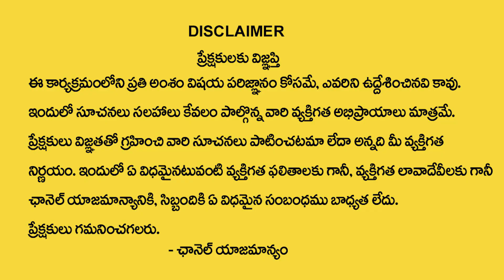జ్యోతిష్యం ఎంత వరకు నిజం ఇది వింటే సమాధానం మీకే తెలుస్తుంది| jyothishyam Namavacha | Devotional Life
Watch► జ్యోతిష్యం ఎంత వరకు నిజం ఇది వింటే సమాధానం మీకే తెలుస్తుంది| jyothishyam Namavacha | Devotional Life